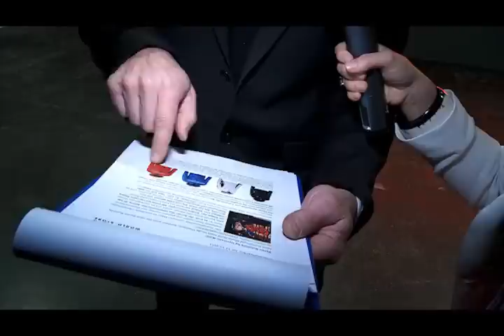Lasse Kjus bei der Eröffnung des Eybl World-Store Vösendorf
Lasse Kjus zeigt sich begeistert vom modernsten Sporthaus der Welt. Was ihm besonders imponiert und wie Sportgeschäfte in Norwegen aussehen, verrät er im Interview.